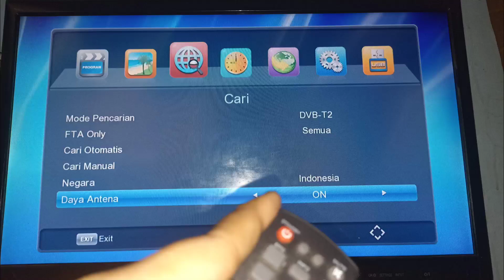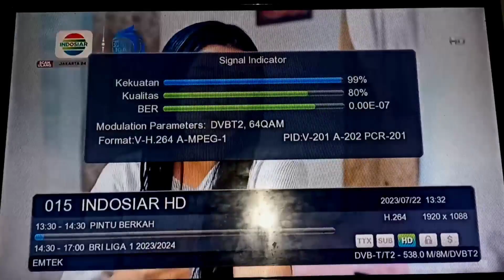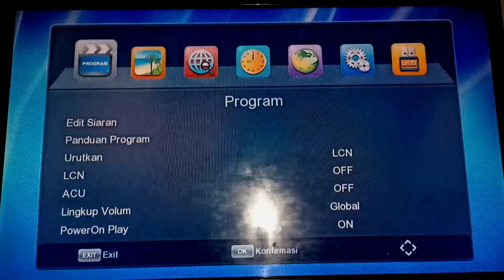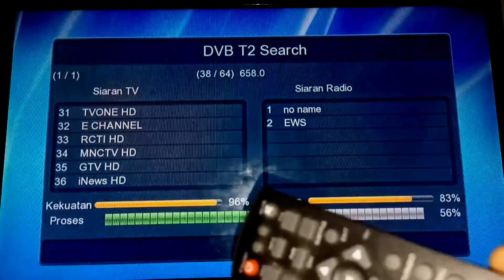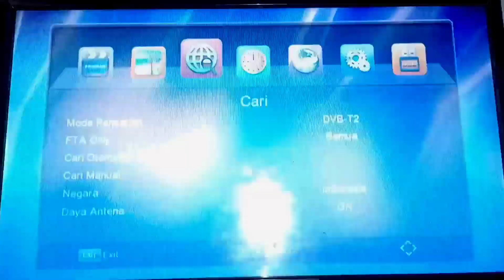Setting DAYA ANTENA Di Set Top Box Sebaiknya On Atau Off ? Simak Penjelasannya Berikut Ini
fungsi Daya Antena pada Set Top Box Sebaiknya On Atau Off? Simak Penjelasannya Berikut Ini Agar Kamu Tak Menyesal,. 😁

Peralihan dari TV analog ke TV digital yang masih dalam tahap penyesuaian menimbulkan banyak kebingungan dalam pada beberapa fungsi di pengaturan pada set top box.Salah satu pengaturan yang masih belum banyak diketahui adalah pengaturan daya antena.Daya antena memiliki fungsi utama sebagai penguat sinyal sehingga perangkat yang digunakan dapat menangkap sinyal lebih baik.